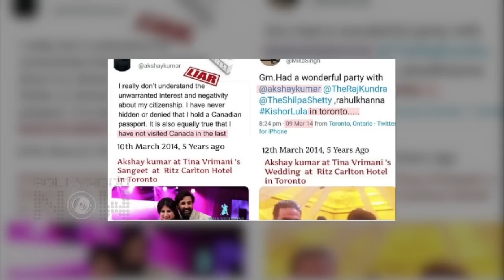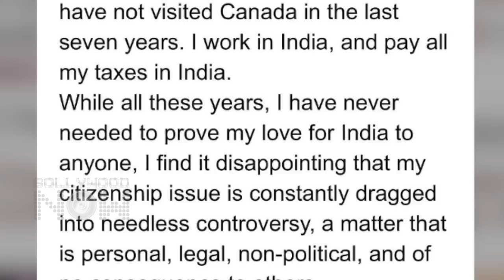Akshay Kumar's BIGGEST LIE Caught | Canada Citizenship Controversy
Social media user exposed a big lie told by Akshay Kumar about the entire citizenship controversy. Watch the story.